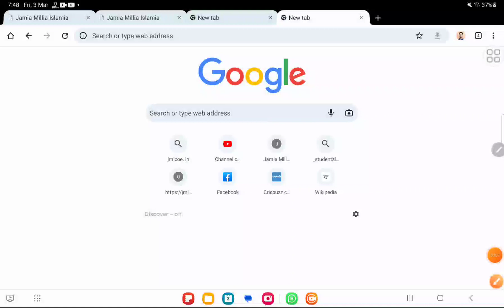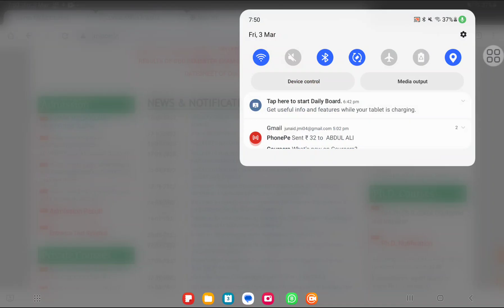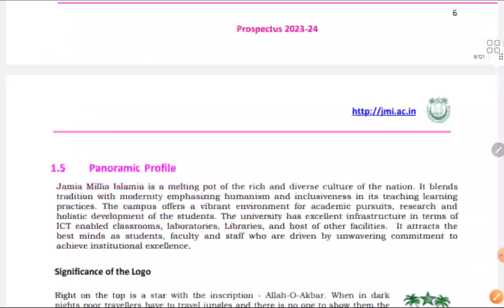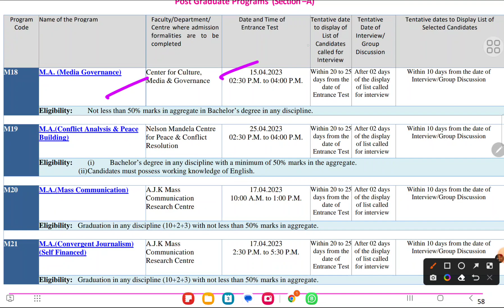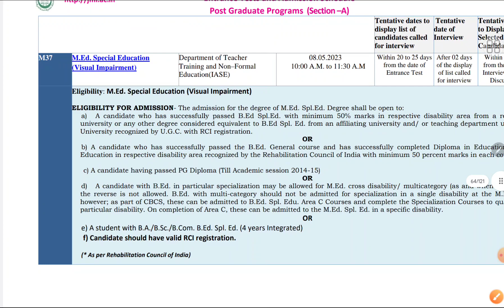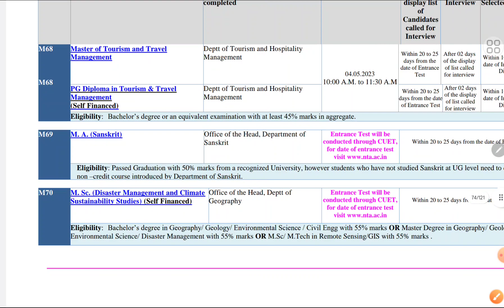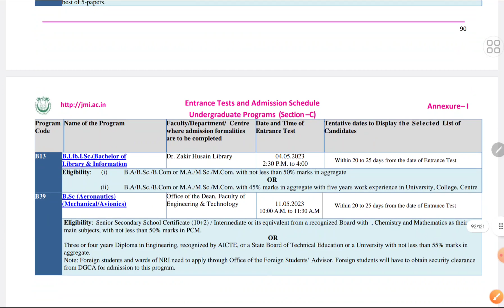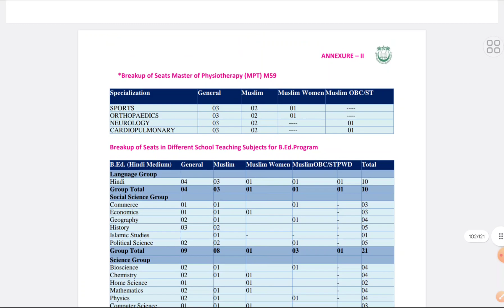Jamia Entrance Test Schedule 2023-24 Jamia Entrance Paper date 2023 Jamia UG PG Diploma entrancedate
Jamia School 11th Science Entrance Paper 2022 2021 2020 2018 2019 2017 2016 👇👇👇👇👇

Session 2022-23
For amu,jmi, Bhu
1-Daily live classes contact
2- weekly test
3- previous year question paper solution
4- model paper
5- before the entrance practice set
Fee
6- Focus on weak students

Fee structure
 11th
  Diploma_
 Mass media _
 Ballb

Founder -
👉2:30 PM to 5:00 PM
Director -

Jmicoe.in

Jamia Islamia
Jamia_diploma_entrance_exam_2022-23
jmi_ug_pg_form_2022 JMI_latest_info

2021 Jamia millia islamia entrance admit card 2021 Jamia admission hall ticket 2021 Jamia admission 2021 scholarship information How to crack jamia millia islamia entrance exam Jamia millia islamia class 11 pattern Jamia admission exam pattern 2021 Jamia millia islamia admission guide Jamia millia islamia entrance preparation tips How to crack jamia millia islamia entrance exam JAMIA MILLIA ISLAMIA SCHOOL ADMISSION 2021-22 jamiaapplicationform2021​ jamiaschool2021​ jamiaadmissions2021​ jamiaeligiblity​ jamiaschooladmission2021​ jamiabaadmission​ jamiaclass9​ jamiaentrancesyllabus​ jamiamilliaislamia​ jamiaentrance2021​ jmiadmission2021​